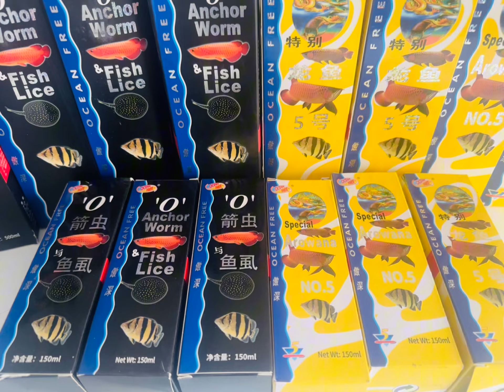🔴Chai số 5 và số 0 cho cá Rồng | PHUKIENCARONG.VN